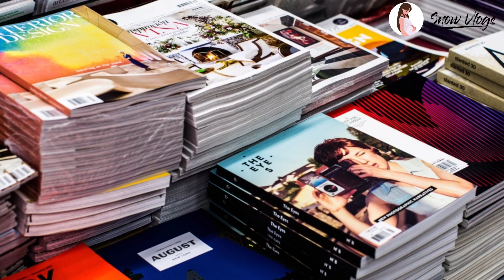Vlog 4 | Pregnancy Diary | Snow Vlogs | My First Sonography Test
Hello...

Thank you all for your love and support to my channel.🙏🏻

I am uploading my 4th Vlog for you.

In this Vlog, I am sharing the moment of the first sonography test with you. It was a wonderful experience for me when I saw my baby for the first time.